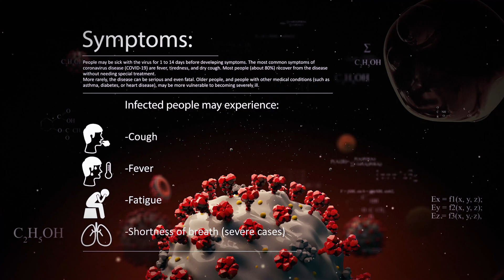Will There Be A Cure For Corona-virus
There is no specific antiviral treatment recommended for COVID-19.
For Medical treatments:

- Stay in touch with your doctor. Call before you get medical care.
- Your local health authorities may give instructions on checking your symptoms and reporting information.